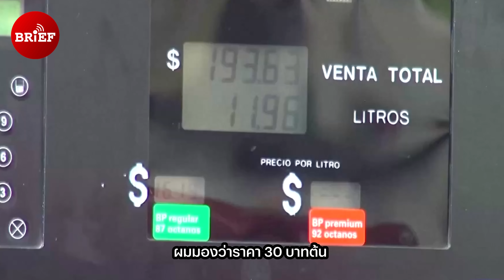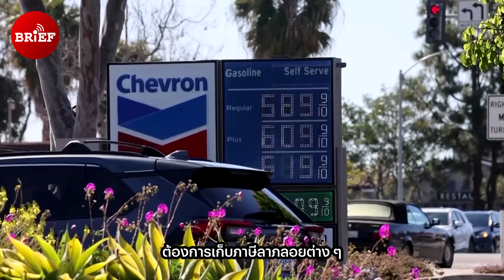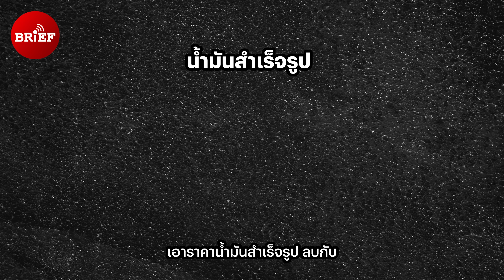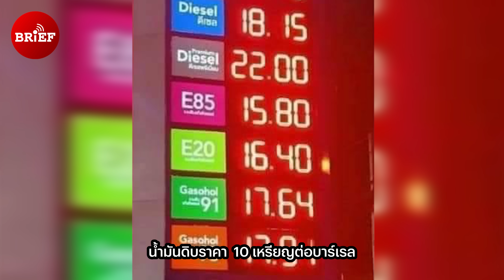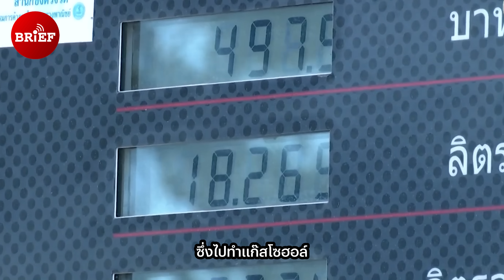ค่าการกลั่น แก้ปัญหาน้ำมันแพงได้จริงหรือ? | In Focus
รัฐบาลเตรียมออกมาตรการ แก้วิกฤต น้ำมันแพง หนึ่งในนั้นคือการการเรียกเก็บกำไรส่วนหนึ่งจากค่าการกลั่นน้ำมัน จากโรงกลั่นน้ำมันในประเทศทั้ง 6 แห่ง แต่วิธีนี้จะช่วยแก้ปัญหาน้ำมันแพงได้จริงหรือไม่?

In Focus คลิปนี้พูดคุยกับ ม.ล.กรกสิวัฒน์ เกษมศรี ผู้เชี่ยวชาญด้านพลังงาน เพื่อค้นหาคำตอบดังกล่าว